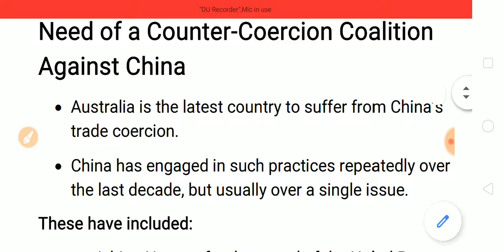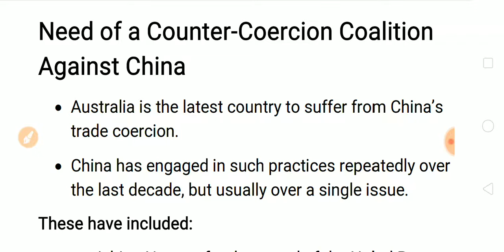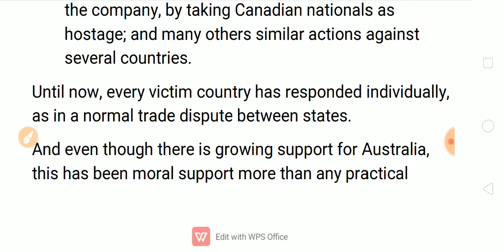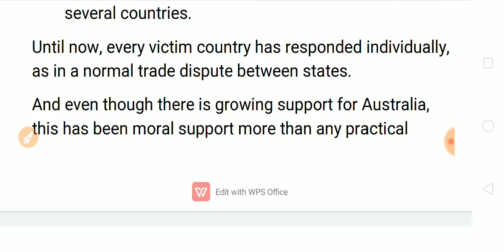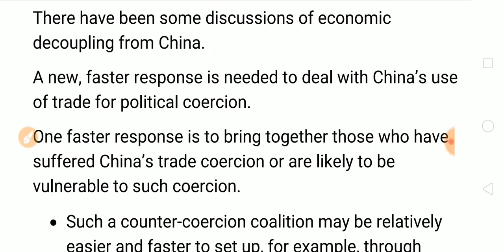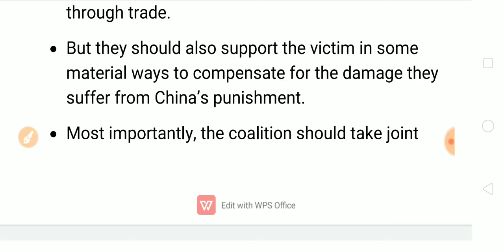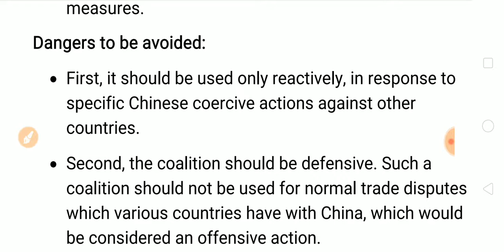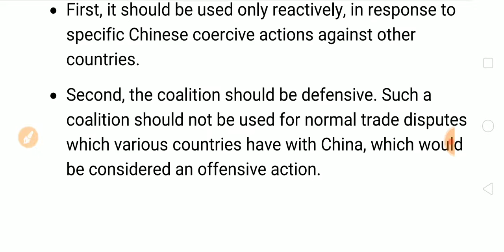Need of Counter-Coercion Coalition Against China | Achieve IAS | UPSC Current Affairs